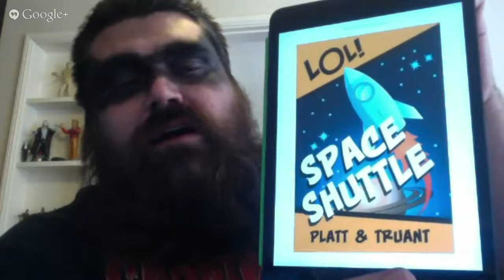Podcast 451 #2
Podcast 451 #2 Creep and Zoe talk about their top 5 villains, talk more about Breakfast of Champions, they try really hard to talk about Amazon algorithms to not much avail, HTML coding for .mobi files for Kindle and Creep's insane plan to rule the top 100 on amazon. Plus, Free Kindle Books, Bacon, Stealth and more. Also Creep wears make up.